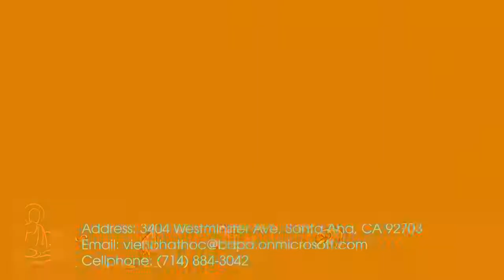Thích Thanh Nguyên - Tư Tưởng Phật Học 13